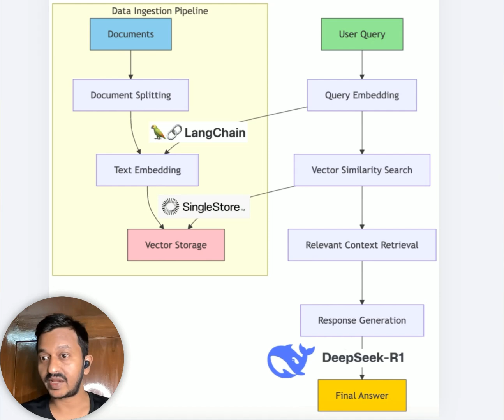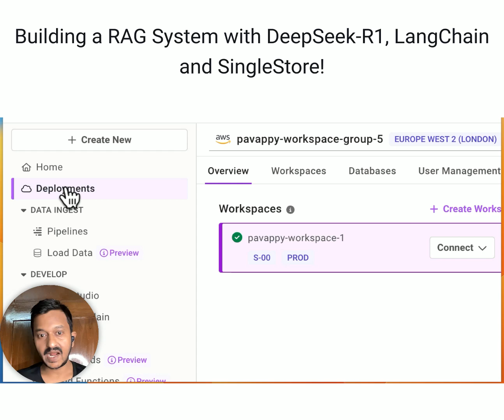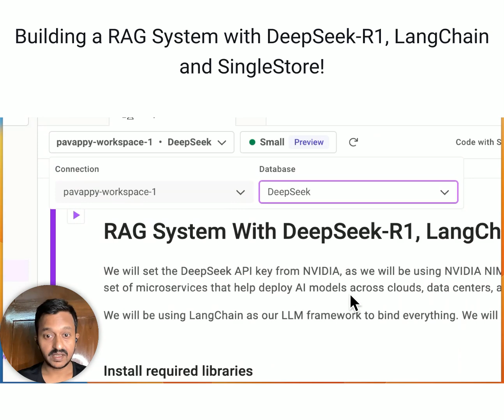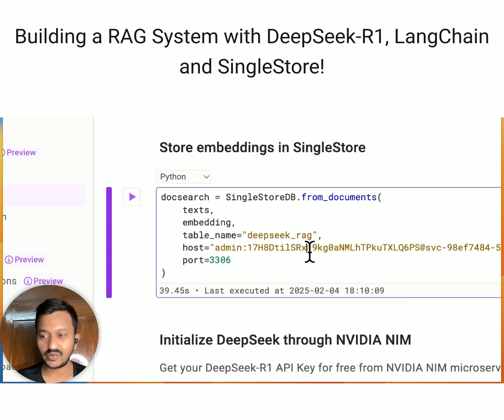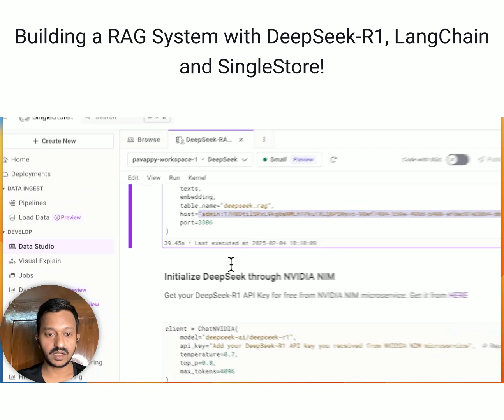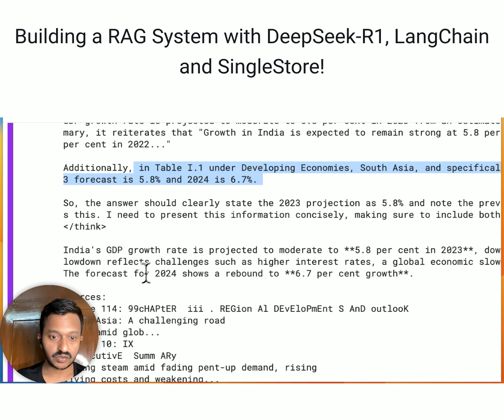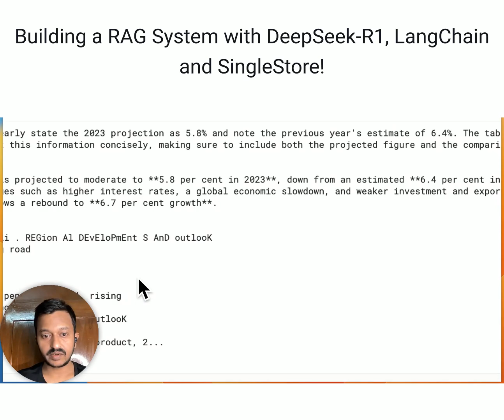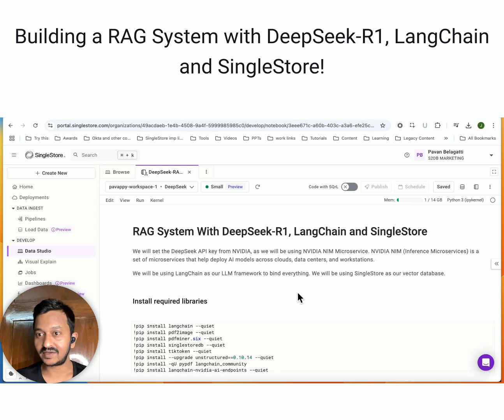Build RAG Applications with DeepSeek-R1 for Free in 10 Mins!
DeepSeek-R1 is an LLM developed by DeepSeek-AI that uses reinforcement learning to enhance reasoning capabilities through a multi-stage training process from a DeepSeek-V3-Base foundation.

Today, I am going to show you how you can build a simple RAG system with DeepSeek-R1, LangChain and SingleStore.

We are using LangChain as our LLM framework to bind everything together & SingleStore as our vector database.

You need a SingleStore account (you can create it for free) and DeepSeek API Key (You can get it from NVIDIA NIM)